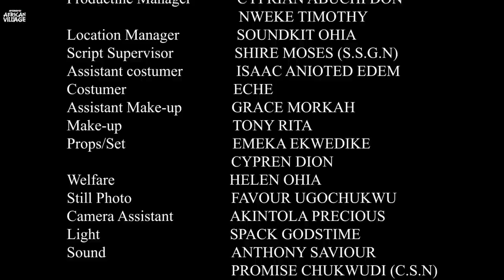True Life Story Of How D Fat Poor Orphan That Was Insulted By Everyone Became Queen- African Movies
In this Nigerian Movie Starring: Marvelous Ekuma, Ngozi Evuka Ezeh, Tessy Diamond